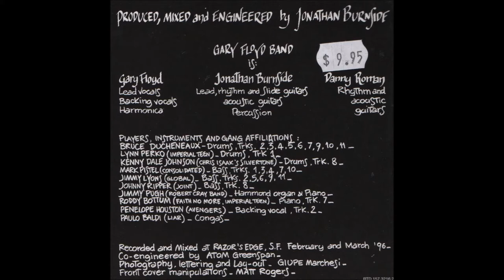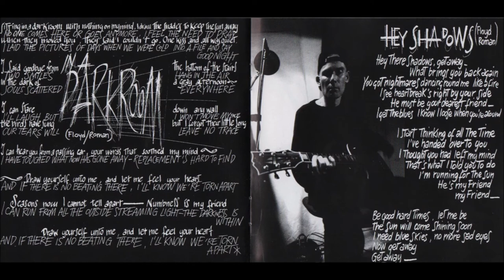Gary Floyd Band: Ljubljana